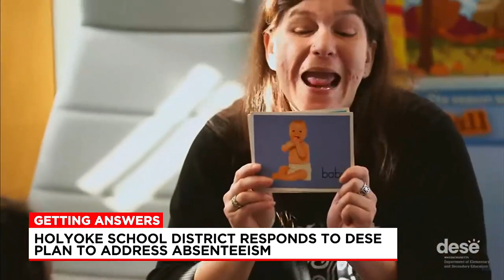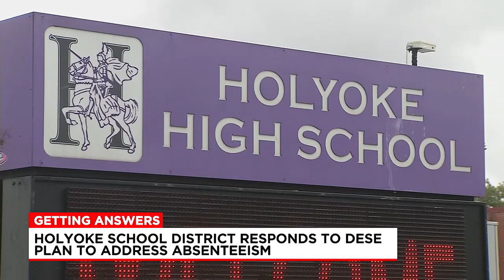School Committee official comments on high absenteeism rate in Holyoke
Western Mass News sought reaction from one school community as Massachusetts will attempt to tackle chronic absenteeism